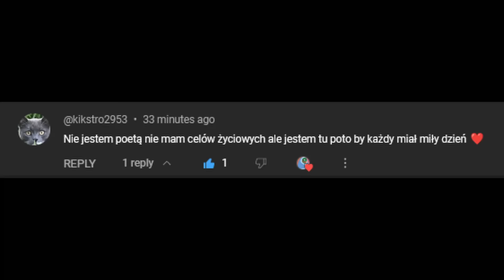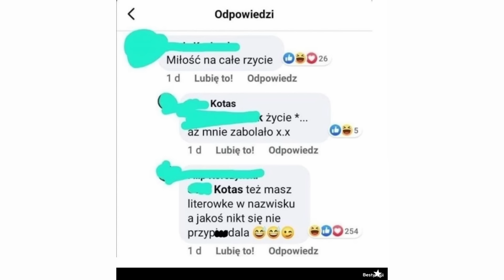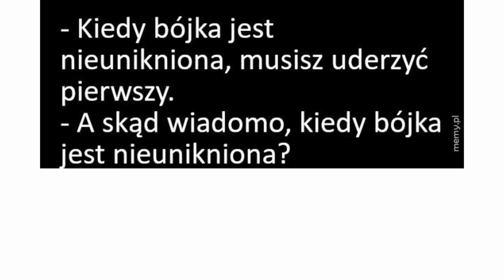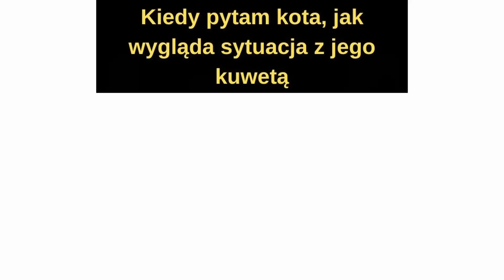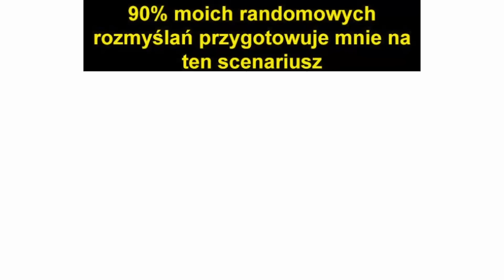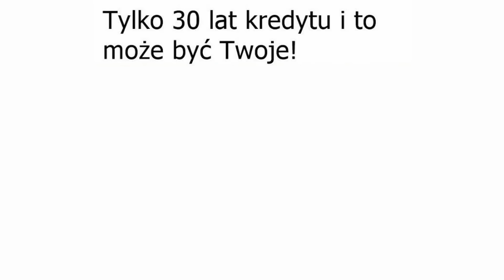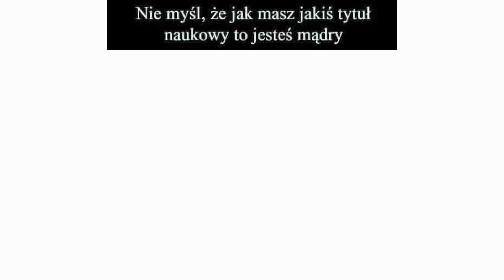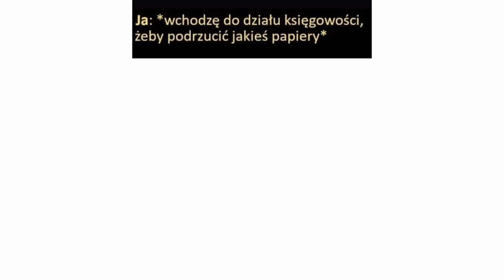Dzienna Dawka MEMÓW 🤣 |48| Polskie memy 2024 | Memy po Polsku